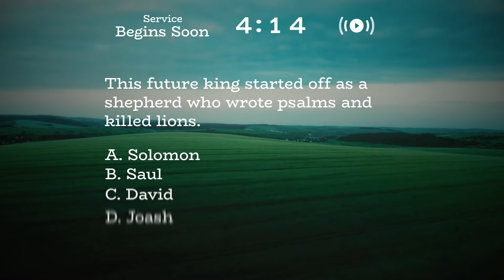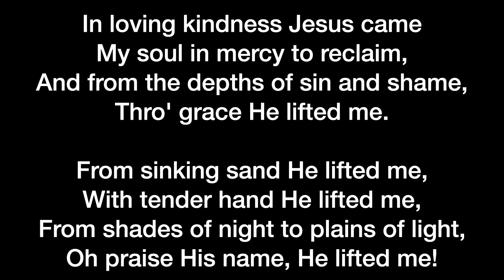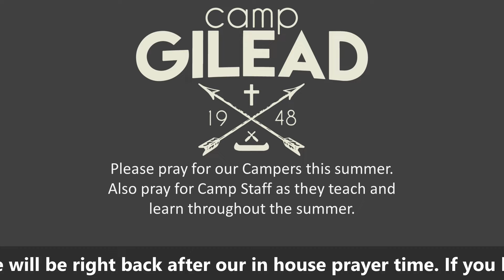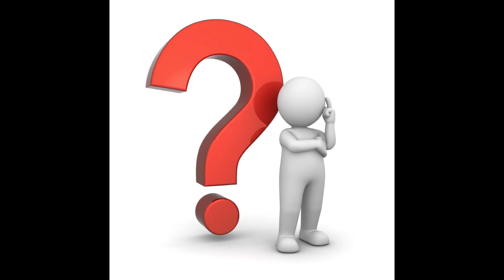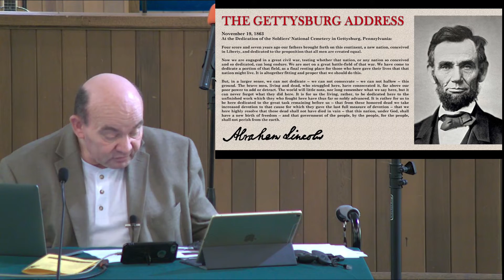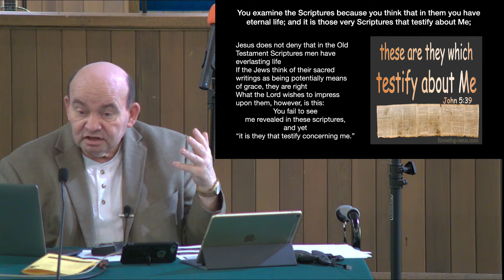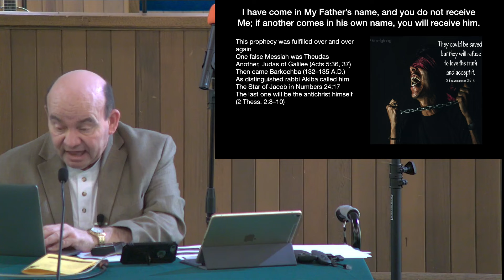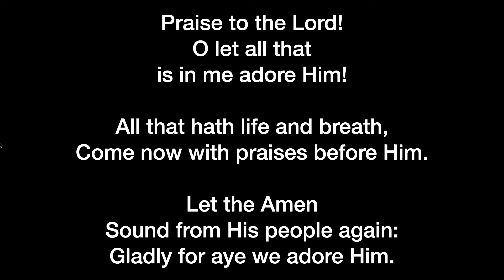First Baptist Church of Redmond: Sunday Morning Service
From the Bible: It's Time For A Fresh Start Part 5
John 5:33-47